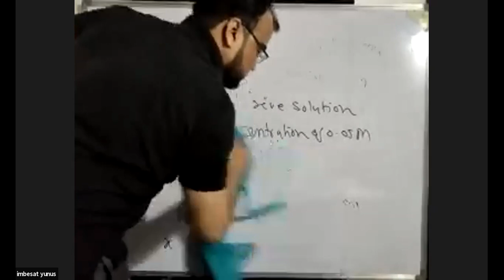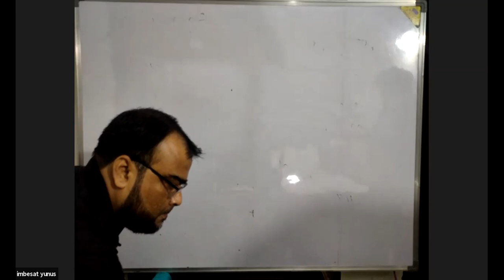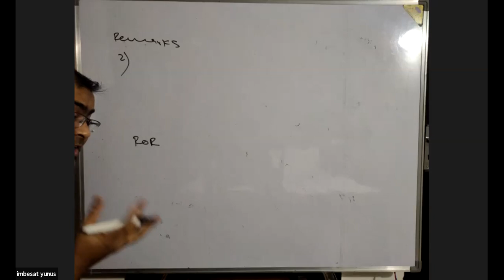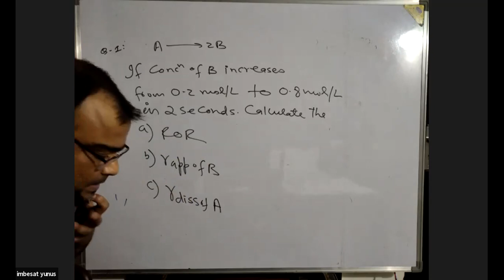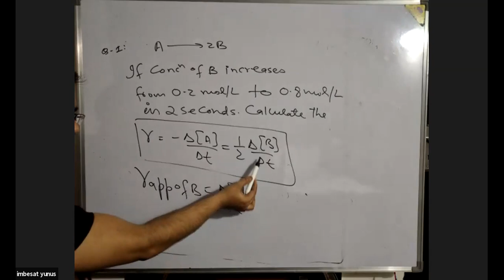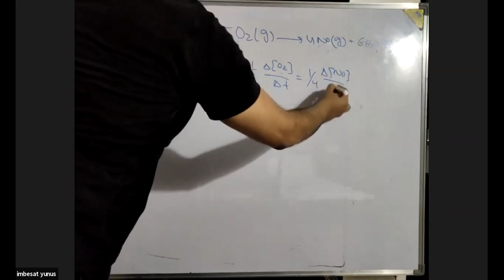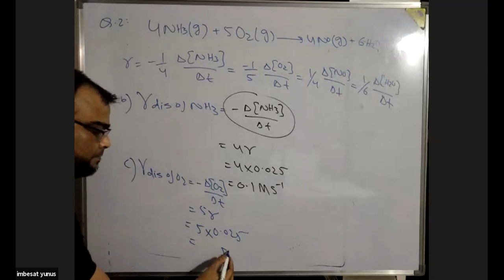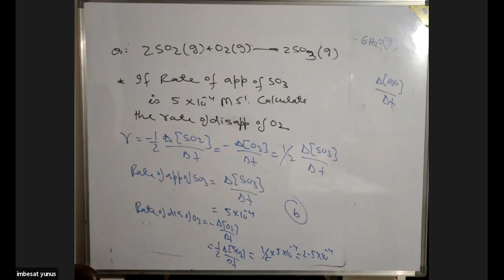Learnivio | Batch 2, Chemistry, Chemical Kinetics, Rate of Reaction, Lect 1, 9-07-2020